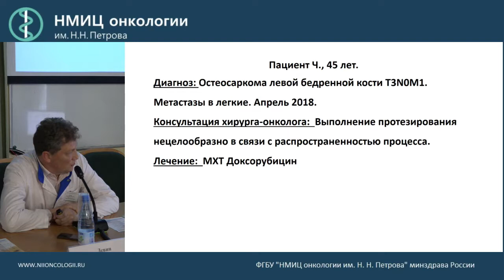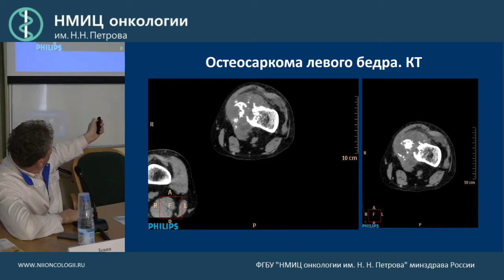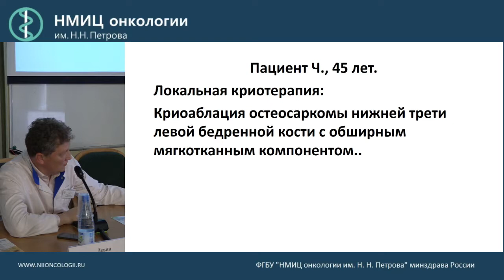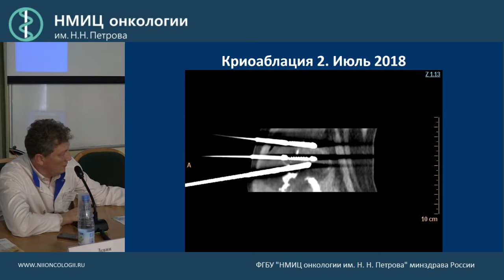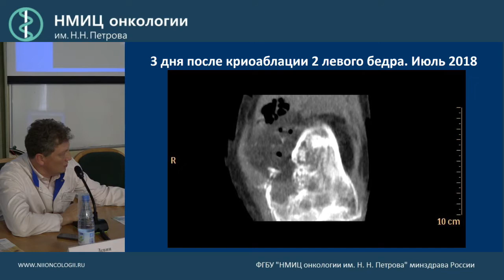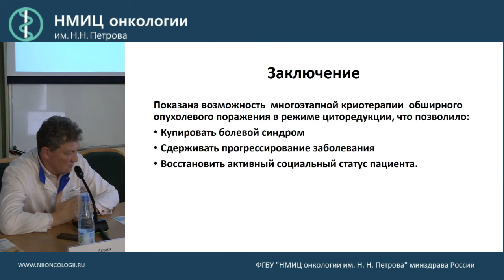Выполнение пункционной криоаблации опухоли кости и мягких тканей с УЗ –н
Левин Дмитрий Юрьевич

Научно-практическая конференция
«Криогенные технологии в паллиативном лечении опухолей мягких тканей и костей»